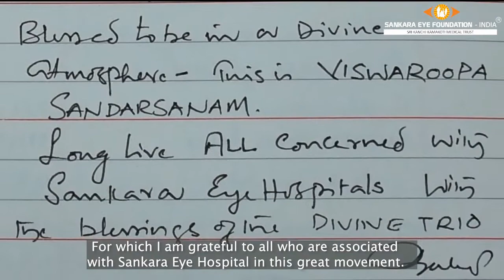May 21- Founders Day. Golden words of Late Shri S P Balasubrahmanyam about Sankara Eye Foundation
Sankara Eye Foundation is one of the largest community eye care networks globally with a Pan-India presence.

21st May of every year Sankara Eye Hospital celebrates the "Founder Day"

It all started in May 1977. Inspired by the Sankaracharyas of Kanchi Dr.R.V. Ramani and his wife, Dr. Radha Ramani had set up a Primary Health Care Centre for the needy at Coimbatore. Later In the year 1985, Dr. Ramani’s attention was drawn to the tangible difference the “Gift of Vision” could make.

More than 80% of blindness is preventable and curable. Sankara Eye Hospital was started with the mission to eradicate needless blindness. Under the aegis of Sri Kanchi Kamakoti Medical Trust.

In keeping with Mahatma Gandhi’s dictum, ‘India lives in the villages, in 1990, Dr. R.V. Ramani launched Gift of Vision – High-quality, cost-effective, readily available eye care at the doorsteps of rural India.

Let us listen to what Late Sri S P Balasubrahmanyam has to say about Sankara Eye Foundation and its Founder Dr. R V Ramani.